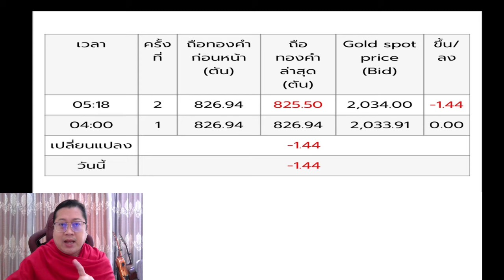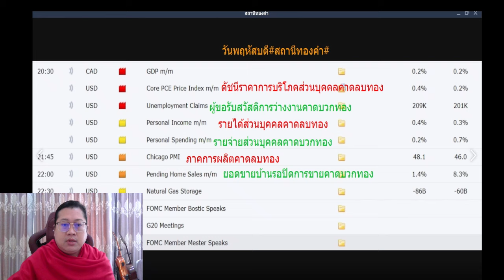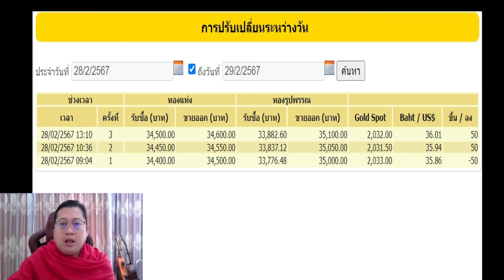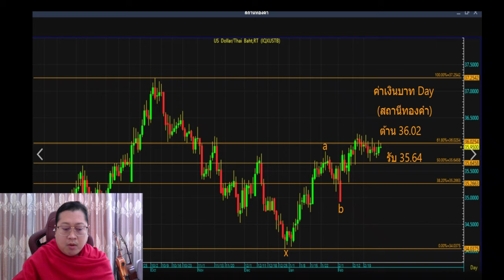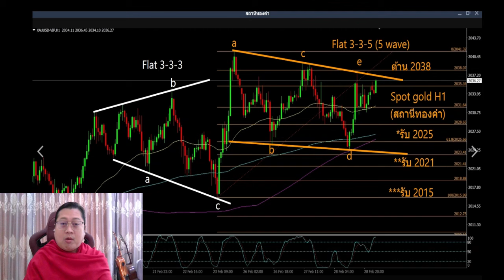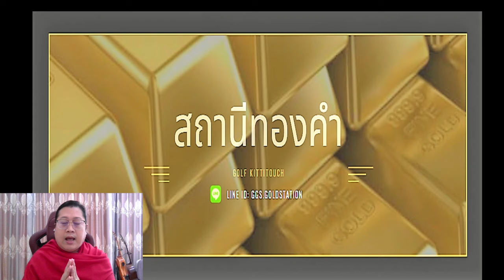ราคาทองวันนี้ แนวโน้มราคาทองวันนี้ 29 กุมภาพันธ์ 2567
แนวโน้มราคาทองคำประจำวันที่  29 กุมภาพันธ์  2567
ลิงค์สำหรับสมัครสมาชิก